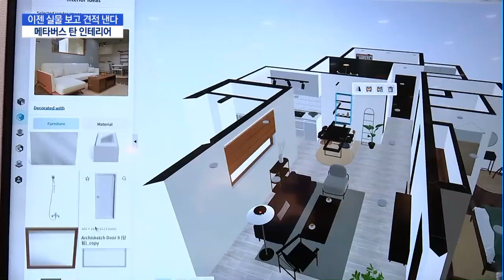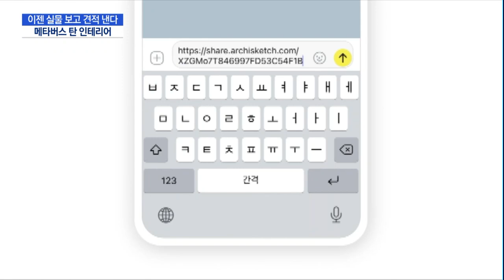"이젠 실물로 보고 견적 낸다"…메타버스 탄 인테리어 / 머니투데이방송 (뉴스)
12/10 MTN 핫라인 5

인테리어 리모델링을 위한 첫 단계가 바로 견적을 내는 것입니다. 지금까지는 쇼룸이나 제품의 샘플만 보고 견적을 내다보니 실물과는 괴리감이 있었는데요. 최근엔 3차원(3D) 도면을 활용한 메타버스 기술 도입으로 실제 우리집에 인테리어를 해보고 최적의 조합을 고를 수 있게 되면서 시장 반응이 뜨겁습니다. 그 현장을 신아름 기자가 다녀왔습니다.